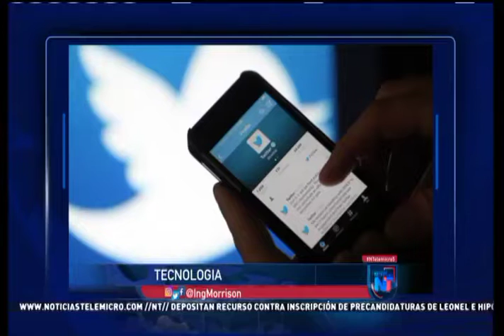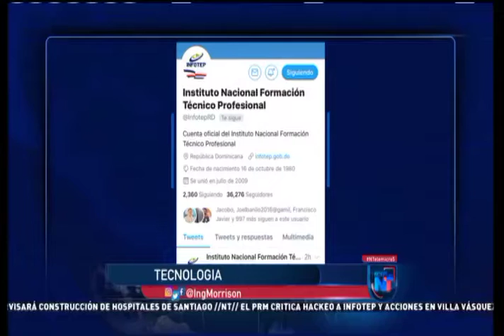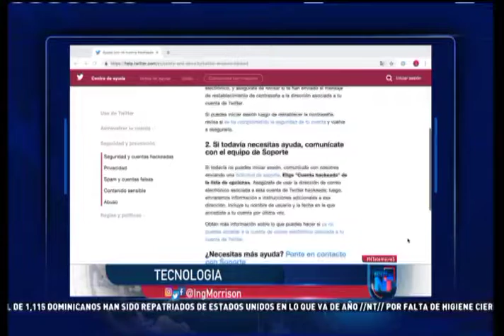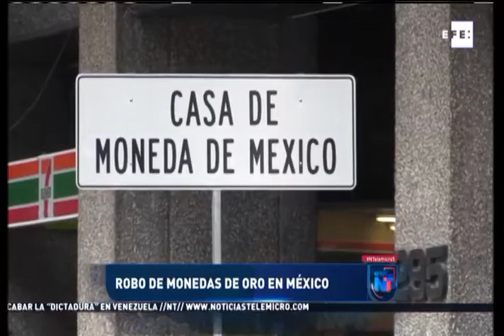Noticias Telemicro Emisión Estelar, 06 de julio 2019, Bloque #3